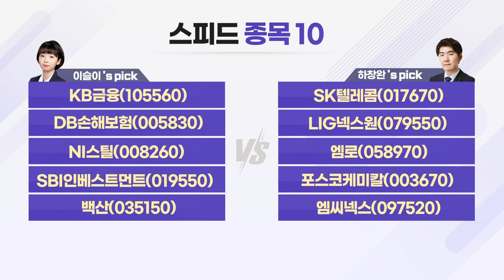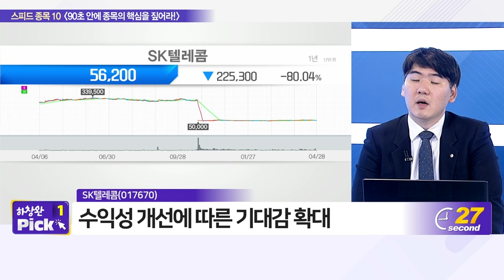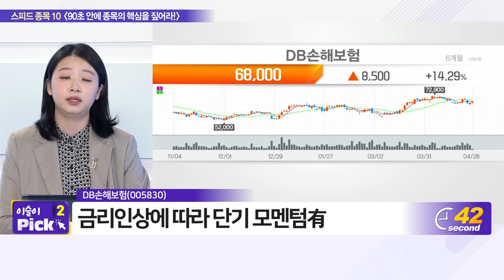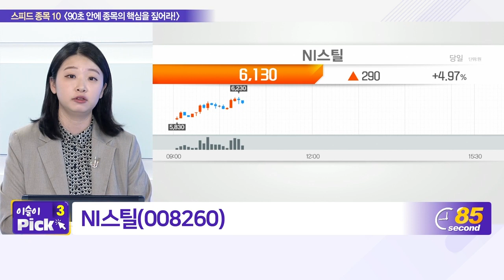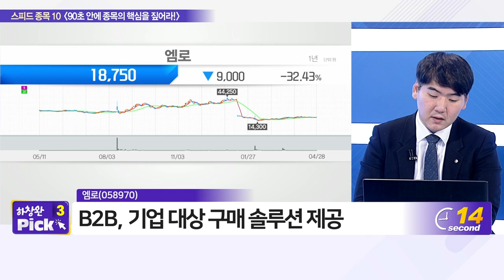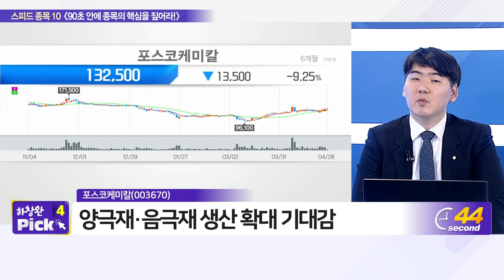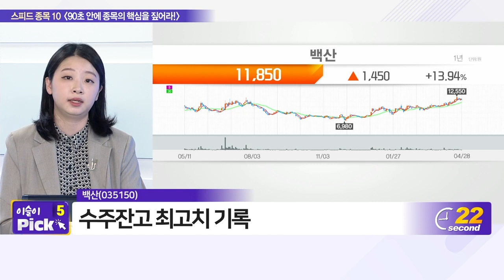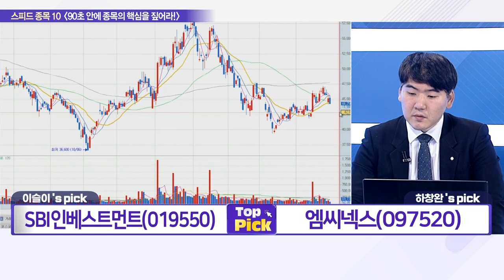KB금융, SK텔레콤, DB손해보험, LIG넥스원, NI스틸, 엠로, SBI인베스트먼트, 포스코케미칼, 백산, 엠씨넥스_스피드 종목 10 (20220428)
- NI스틸(008260)
- SBI인베스트먼트(019550)
- 백산(035150)